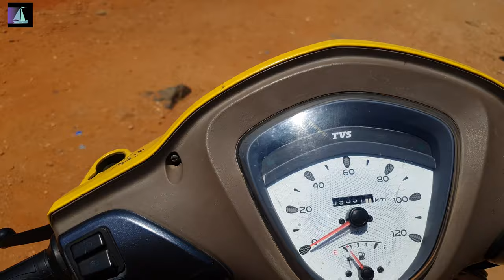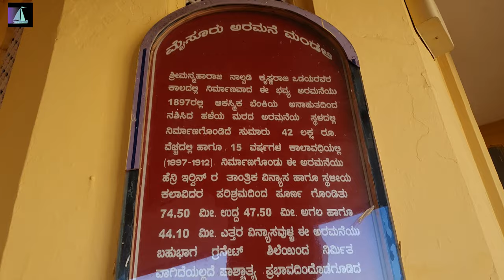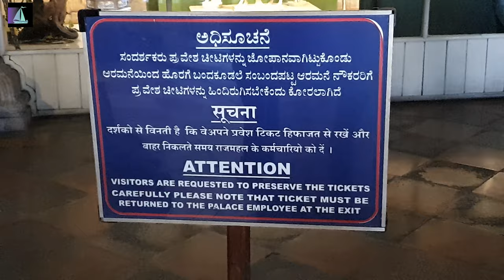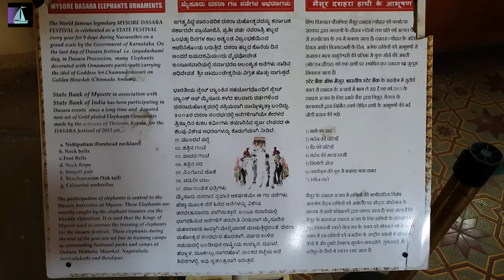Mysore palace | The Masterpiece of architecture | karnataka tourism | 4k video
Mysore palace | The Masterpiece of architecture | karnataka tourism | 4k video | karnataka tourism

Mysore Palace is a historical palace and the royal residence(house) at Mysore in the Indian State of Karnataka.
Immerse yourself in Amazing Places on Our Planet without the distraction of words.

Location :-  Sayyaji Rao Road

Nearest Railway Station :-  Mysore Junction (2 km)

Also Known as:-  Amba Vilas Palace

Entry Fee :-   ₹ 70 for adults;
₹ 30  for kids above 7 years and below 12 years

Timings :-  10:00 am to 5:30 pm; every day

Commissioned by :-   Maharani Kempananjammanni Devi and Maharaja Krishnaraja Wodeyar IV

Architect :-   Henry Irwin

Status :-   A palace managed by the Government of Karnataka and the official residence of the Wadiyar Dynasty

Cost of Construction :-   41.47 lakhs (in 1912)

Dimensions (Main Complex) :-   245 feet (length) x 156 feet (width) x 145 feet (height of the gold plated dome from the ground)

Best Time to Visit :-   During Dasara celebrations.